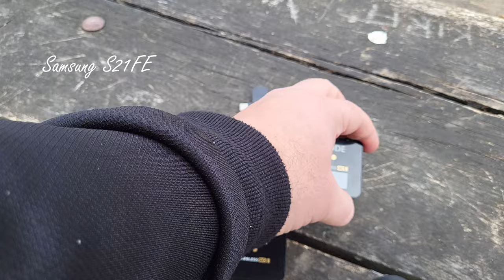Snimanje zvuka na videu. Jeftin bežični lavalier mikrofon iz Kine za 4$.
Snimanje zvuka na videu. Usporedba jeftinog bežičnog lavalier mikrofona iz Kine za 4$, RODE Wireless GO II mikrofona i Samsung S21FE mobitela.